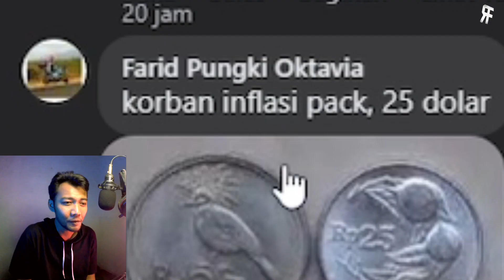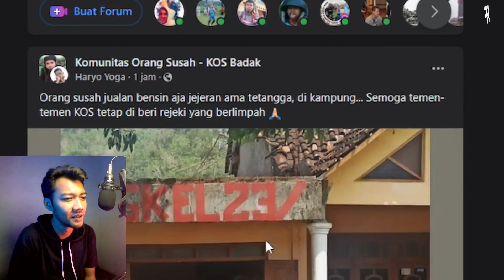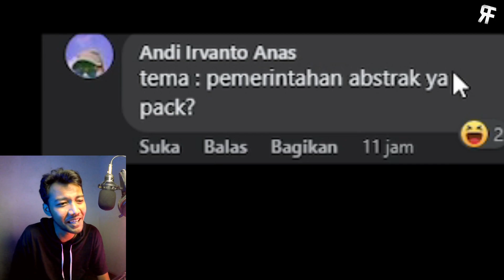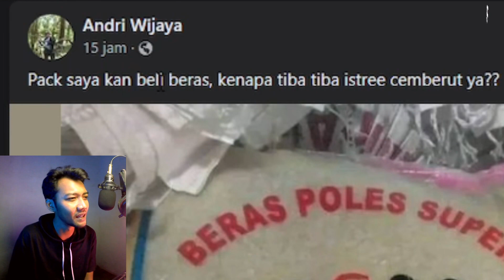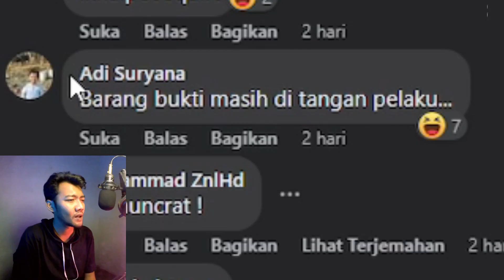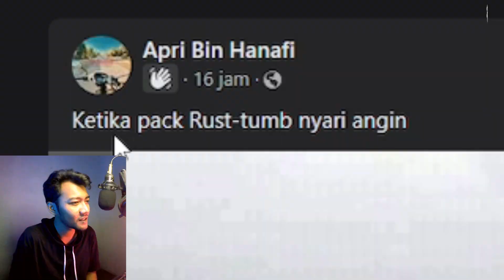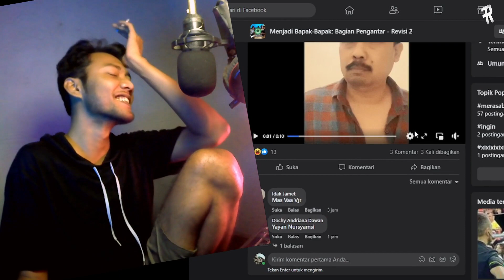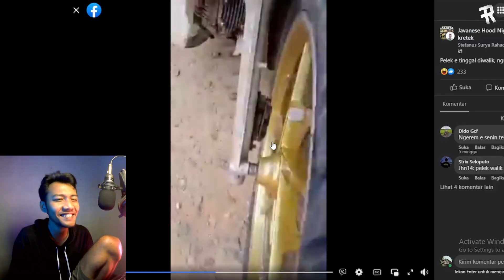KEGIATAN LUCU KULI BANGUNAN -62 PATANG PUPUH PATANG 🤣 | KUDU GUYU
hai gathelers
saya mau ajak kalian buat bikin konten reaction meme indonesia lucu bikin ngakak dengan humor jokes bapak bapak jelas bikin tertawa
liat orang orang bikin meme lucu berinternet dengan kegiatan warga hari ini
konten ini saya namakan kudu guyu
maaf saya menggunakan bahasa jawa atau jowo di dalam video